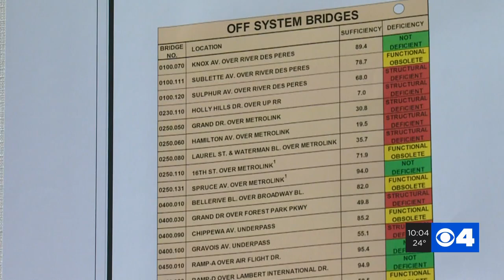Here's what it will take for St. Louis to fix its bad bridges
There are more than a dozen bridges in St. Louis right now that are considered structurally deficient that would cost $100 million to fix.